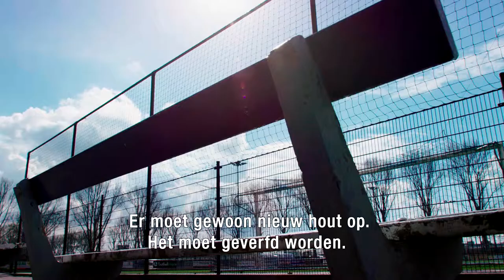BLACK+DECKER™ make-over met John de Wolf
BLACK+DECKER sloeg de handen uit de mouwen bij L.M.O. een lokale club in Nederland. Samen met John de Wolf ging het klusteam aan de slag. Heeft jou club ook niet de nodige middelen om al die klusjes uit te voeren ? en maak kans op een BLACK+DECKER snoerloos kluspakket ter waarde van €1.500.